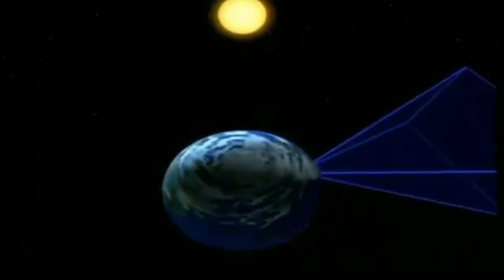TV ITAIPUAÇU WEB- INAUGURAÇÃO DO NOVO ESPAÇO DO CENTRO CULTURAL SOM100 FRONTEIRA.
TV ITAIPUAÇU WEB- O Centro Cultural Som 100 Fronteiras inaugurou neste sábado (18/08) o seu novo espaço amplo e arejado, localizado no Shopping Mergulhão (térreo) na Rua: 36 lote 55 quadra 387 em frente a praça da 70 em Itaipuaçu. Os mentores e organizadores desse projeto são: Célio Renato, Mônica e Valquíria; que oferecem aulas gratuitas de músicas e outras manifestações artísticas, para pessoas que não podem pagar por elas; 1 vez por mês é feito um show na praça de alimentação da 70 com músicos voluntários e com um bingo  beneficente de instrumentos musicais que visam arrecadar fundos para o funcionamento do espaço. A "Tropa da Alegria" um grupo de pernautas do Rio de Janeiro abriram a inauguração com suas pernas de pau; os Irmãos Telles; contação de piadas; Sérgio Biff com seu teatro de bonecos; Maestro Walter de Souza e muitas outras atrações. Roberto dos Gaviões esteve presente como sempre, colaborando e apoiando o projeto.